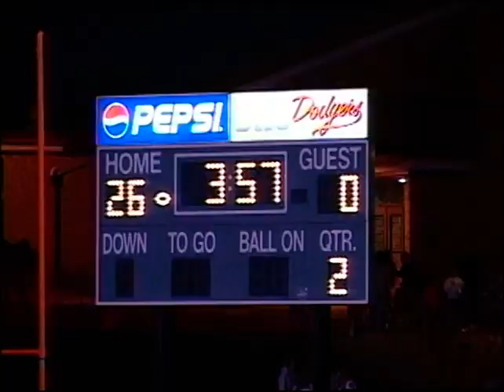Dodgeville Football 2004